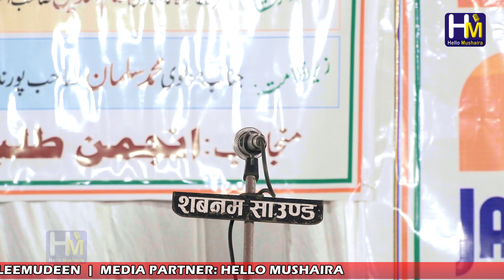Naat Shareef - Taniya Bano | Jalsa Takmeel Hifz-E-Quran Majeed | Madrasa Uloom ul Islam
Jalsa Takmeel Hifz-E-Quran Majeed & Dastar Bandi
Madrasa Uloom-Ul-Islam
Add. Ohadpur, Saraimeer Azamgarh U.P.
Date: 26 January 2023
Jashn Yaume Jamhuriya - Republic Day Celeberation
Madrasa Uloom Ul Islam Ohadpur
Chief Guest: Jnb. Mohd Shahid Sinduri , Jnb. Abdur Raheem Shb.
Nazim Madrasa : Jnb. Abdul Azeem Shb.
Zere Sarparasti : Jnb. Dr. Abid Ali Shb.
Zere Sadarat: Maulana Kaleemudeen
Media Partner: Hello Mushaira